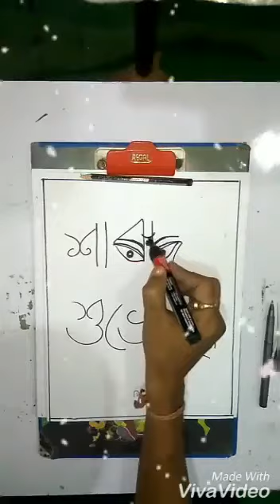শারদ শুভেচছা Durga drawing